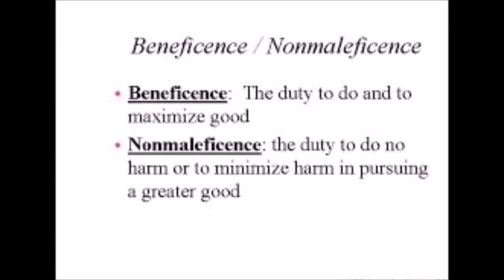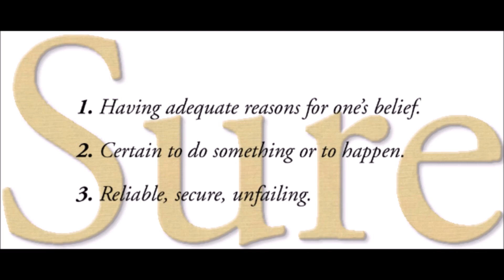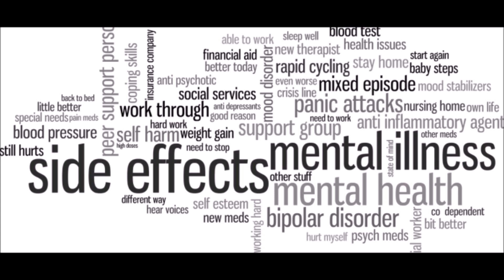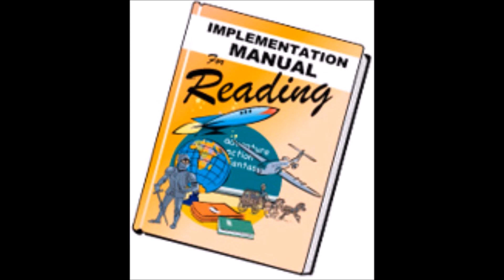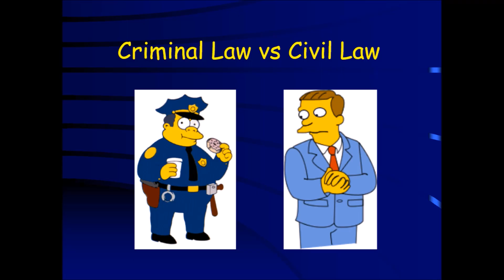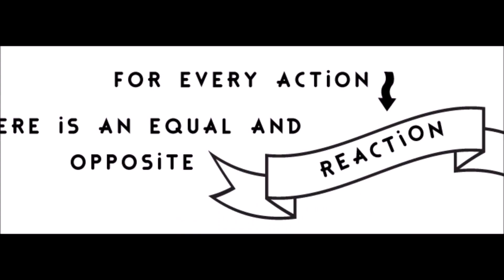Foundations of a paramedic presentation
My presentation regarding the foundations of a paramedic. Although I have voice on this video, on the official presentation I learnt the script and said it along to this video. My apologize for the miss pronunciations of some of the words